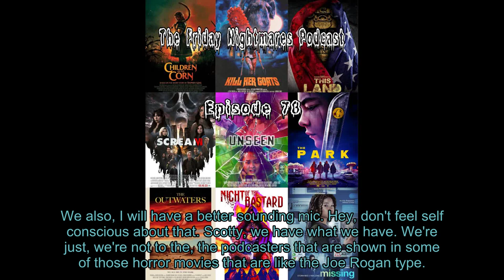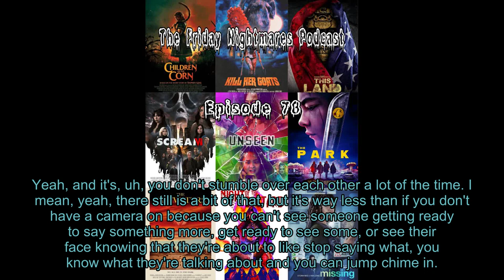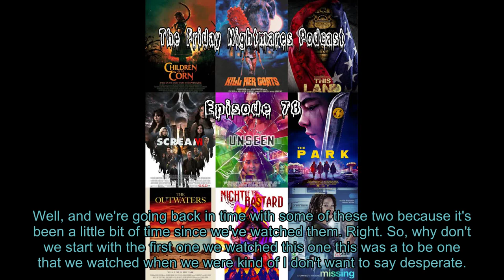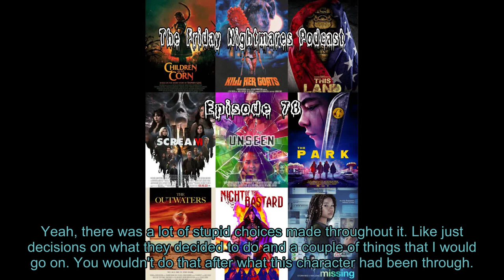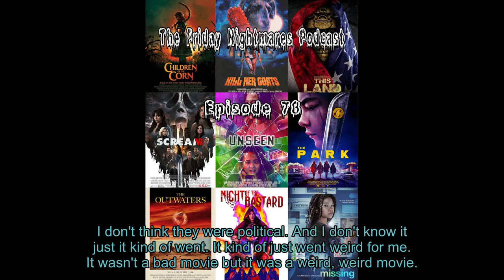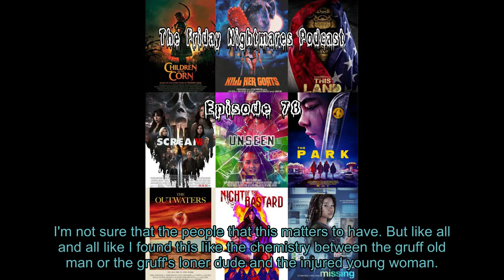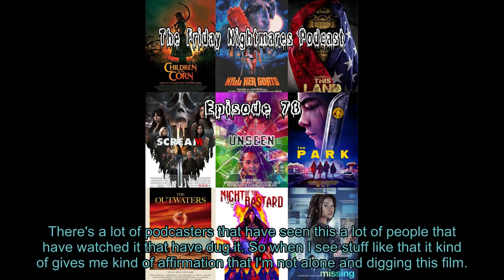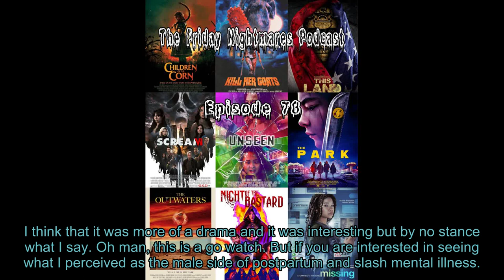The Friday Nightmares Podcast: Episode 78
Hello and welcome to episode 78 of The Friday Nightmares Podcast. On this episode, Heather and Smokeshow, talk about what they have been watching, what’s new, and spoiler filled reviews of Winnie the Pooh: Blood and Honey and Scream 6!